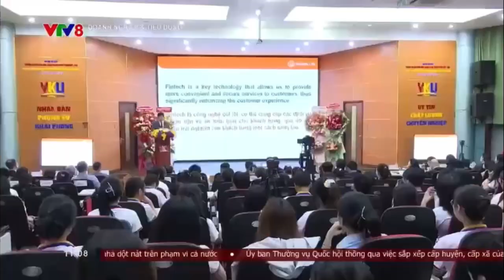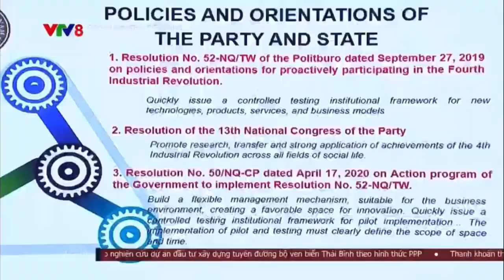HANWHA LIFE CÙNG ĐẠI HỌC CÔNG NGHỆ THÔNG TIN & TRUYỀN THÔNG VIỆT – HÀN (VKU) THÀNH LẬP ‘FINTECH HUB’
😍 Ngày 27/9 vừa qua, Hanwha Life cùng trường Đại học Công nghệ Thông tin và Truyền thông Việt – Hàn (VKU), thuộc Đại học Đà Nẵng chính thức khai trương “Trung tâm nghiên cứu và đào tạo chuyên ngành Công nghệ Tài chính” (gọi tắt là “FinTech Hub”), với kỳ vọng góp phần thúc đẩy đào tạo, xây dựng môi trường học tập, từ đó phát triển nhân tài ngành Công nghệ Tài chính trong tương lai.

🤝 Trong khuôn khổ sự kiện, Hanwha Life phối hợp với nhà trường tổ chức Hội thảo “Phát triển nhân lực và đào tạo FinTech trong thời đại số” cùng với sự tham gia của nhiều chuyên gia, đại diện doanh nghiệp, giảng viên, sinh viên của trường.

✨ Thông qua các hoạt động hỗ trợ xây dựng cơ sở vật chất, mở chuyên ngành và đào tạo nhân tài Công nghệ Tài chính, Hanwha Life đang từng bước thực hiện cam kết mạnh mẽ trong việc tiếp tục gắn bó với Việt Nam, mang đến những đóng góp tích cực cho cộng đồng và xã hội, khẳng định vị thế vững chắc tại thị trường Việt Nam.

👉 Thông tin chi tiết về sự kiện đã được báo chí quan tâm và đưa tin, mời các bạn xem tại đây
Theo dõi các kênh thông tin chính thức về Hanwha Life Việt Nam tại: